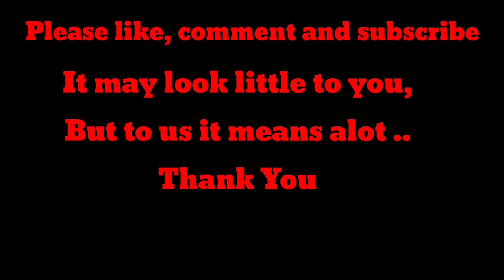A king is Buried Alive to be Eaten by Fire Antss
A desert warrior rises up against the evil army that is destroying his homeland. He captures the enemy's key sorcerer, takes her deep into the desert and prepares for a final showdown. A desert warrior rises up against the evil army that is destroying his homeland. Tags.

Horror movie, horror movie recap, horror movie Recaps, horror movie Recapped, horror movie explained.

Movie Recaps Space, Movie Recaps Legion, Movie Recaps Interstellar, Daniel cc Movies Train to Bursan, Daniel cc Movies Attack On Titan, Daniel cc Movies A Quiet Place, Movie Explained, Horror Movie Review,  Suspense Movie Review, The Hunt Movie Review, Science Fiction Movie, Daniel cc movie Channel, Danielle cc Movie Orphan, Story Recapped Explained, Crime Movies Explained, Detective Recapped Explained, Detective Recapped Channel, Drama Movie, Along With the Gods Movies Explained.

klips Recap, klips Recap channel..